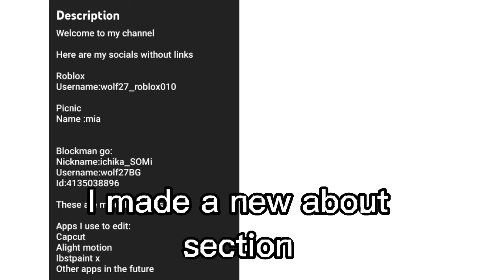channel updates (100 special)